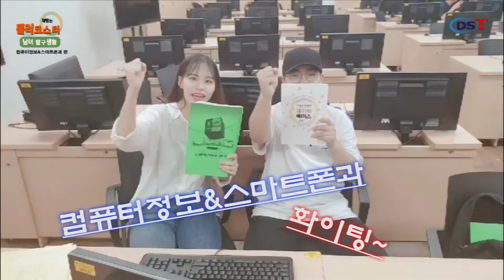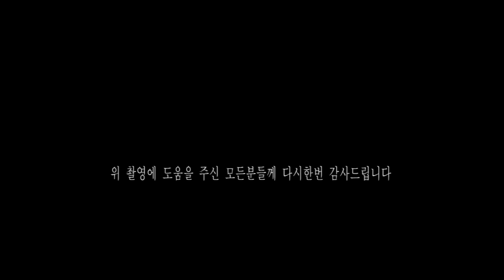"대전과학기술대학교 컴퓨터정보&스마트폰과"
[DST 인성리더 나눔-학교사랑 인성함양] DST-UCC

13. 컴퓨터정보&스마트폰과 "